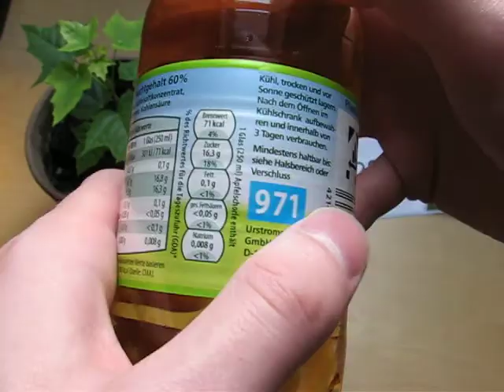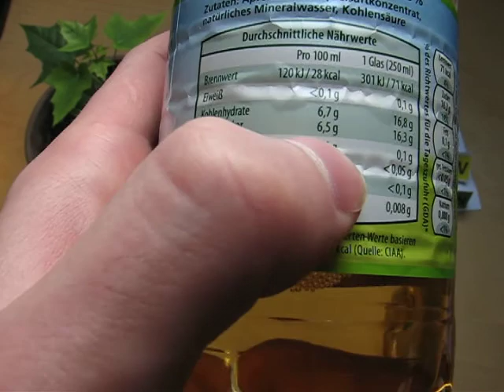Wiesgart Apfel Schorle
You can rate Wiesgart Apfel Schorle (plus: high resolution Images)

verbal assessment of Wiesgart Apfel Schorle: This is an intense apple spritzer by the German Supermarket ALDI.